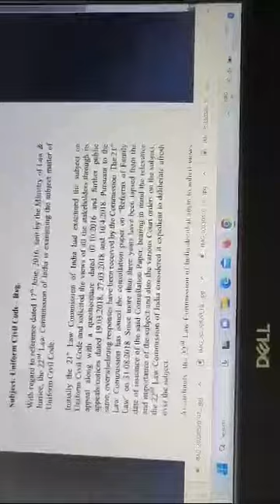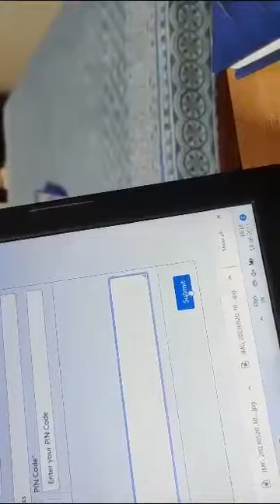यूनिफॉर्म सिविल कोड लागू कराने के लिए अपना मत देवें | Let us support & Vote for Uniform Civil Code.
How to vote for Uniform Civil Code?
How to support online in favour of Uniform Civil Code?